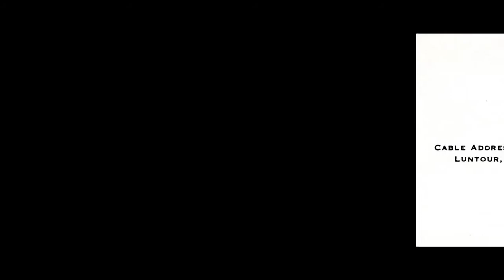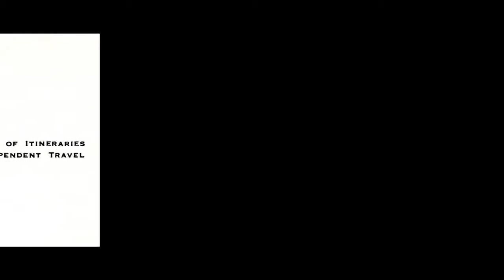Lundy Travel Bureau = FUNCHAL, MADEIRA Digitized Glass Lantern Slide Lecture by Josias Wilson Lundy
Another Creative Production By: Tim Hughes
Hughes Audio & Video Entertainment
in association with
Lundy Travel Bureau

Rights Information

Hughes Audio & Video Entertainment (HAVE), makes no assertions as to ownership of all or any original copyrights to the audio/music content. However, the audio/music content is intended for Personal or Entertainment use only. Any other kind of use, including, but not limited to commercial or scholarly publication in any medium or format, public exhibition, or use online or in a web site, may be subject to additional restrictions including but not limited to the copyrights held by parties other than the those entities listed above. USERS ARE SOLELY RESPONSIBLE for determining the existence of such rights and for obtaining any permissions and/or paying associated fees necessary for the proposed use.